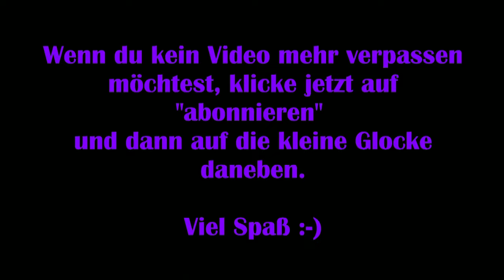Lost Ark #44 - Quelle des Ursprungs [Lets Play] [Deutsch] 2K